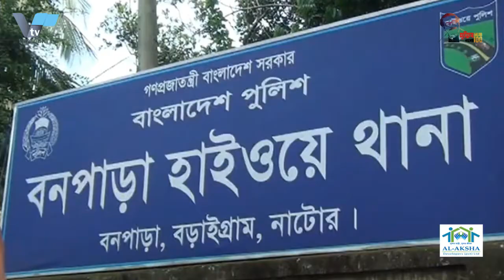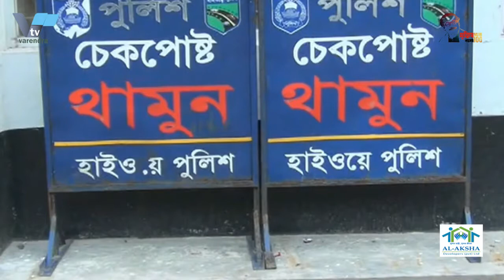রাজশাহী মেডিকেল কলেজ হাসপাতালকে করোনা ও প্যাথলজি বিভাগ ২৪ ঘন্টা চালু সহ ৭ দফা দাবিতে স্মারকলিপি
রাজশাহী মেডিকেল কলেজ হাসপাতালকে করোনা ও অন্যান্য চিকিৎসা সেবার সক্ষমতা বৃদ্ধি ও প্যাথলজি বিভাগ ২৪ ঘন্টা চালু রাখাসহ ৭ দফা দাবি সংবলিত স্মারকলিপি প্রদান করেছে ৮০র দশকের ছাত্র সংগ্রাম পরিষদ রাজশাহী। বৃহস্পতিবার দুপুওে হাসপাতালের পরিচালক ব্রিগেডিয়ার জেনারেল শামীম ইয়াজদানীর হাতে এ স্মারক লিপি তুলে দেওয়া হয়।
৩.দাবিগুলো হলো ২৪ ঘন্টা প্যাথলজি বিভাগ চালু রাখতে হবে, কোভিড-১৯ এবং সকল রোগীদের জন্য রাজশাহী মেডিকেল কলেজ হাসপাতালে সিটিস্ক্যানসহ সকল প্রকার পরীক্ষা ও রিপোর্ট স্বল্প সময়ের মধ্যে দিতে হবে, এবং উক্ত কেন্দ্র ২৪ ঘন্টা খোলা রাখতে হবে। মৃত রোগীর লাশবাহী সকল ধরনের গাড়ি ভাড়া পুলিশ প্রশাসন কর্তৃক নির্ধারিত হারে গ্রহণ করতে হবে এবং ভাড়ার তালিকা হাসপাতালে টাঙ্গানো থাকতে হবে। আইসিইউ বেড সংখ্যা বৃদ্ধি করতে হবে। কোভিড-১৯ টেস্টের ব্যবস্থা আরো বাড়াতে হবে। প্রতারক চক্রের তৎপরতা বন্ধ করতে হবে। প্রত্যেক রোগীকে সরকার কর্তৃক বরাদ্দকৃত ঔষধ প্রয়োজন অনুযায়ী সরবরাহ করতে হবে। এ বিষয়ে হাসপাতাল পরিচালক তাদের আশ্বস্ত করে বলেন জনবল সঙ্কটের কারণে অনেক কিছুই করা সম্ভব হচ্ছে না তবে খুব অল্প সময়ের মধ্যেই এসকল সমস্যার সমাধান করা হবে  এ সময় উপস্থিত ছিলেন সাবেক ছাত্রনেতা জেলা আওয়ামী লীগের সাবেক সাধারণ সম্পাদক আসাদুজ্জামান আসাদ রাজশাহী বিশ্ববিদ্যালয় কেন্দ্রীয় ছাত্র সংসদের সাবেক ভিপি রাগিব আহসান মুন্না, সাবেক  ছাত্র নেতা, কামরান হাফিজ, শাহরিয়ার রহমান সন্দেশ, ফারুক হোসেন ডাবলুসহ অন্যান্যরা।

Rajshahi Medical College Hospital has been given a memorandum with 7 points including increasing the capacity of corona and other medical services and keeping the pathology department open 24 hours a day. The memorandum was handed over to the hospital's director Brigadier General Shamim Yazdani on Thursday afternoon.
3. The demands are to keep the pathology department open 24 hours a day, to provide all kinds of tests and reports including CT scan in Rajshahi Medical College Hospital for Kovid-19 and all patients in a short time, and to keep the center open 24 hours. All types of vehicles carrying the body of the deceased patient should be hired at the rate fixed by the police administration and the rent list should be posted at the hospital. The number of ICU beds needs to be increased. The Covid-19 test system needs to be further enhanced. The activities of the fraudulent cycle must be stopped. Every patient has to be provided with the medicine allotted by the government as per the need. The hospital director assured them that not much could be done due to manpower crisis but all these problems would be solved in a very short time. Munna, former student leader, Kamran Hafeez, Shahriar Rahman Sandesh, Faruk Hossain Dablu and others.